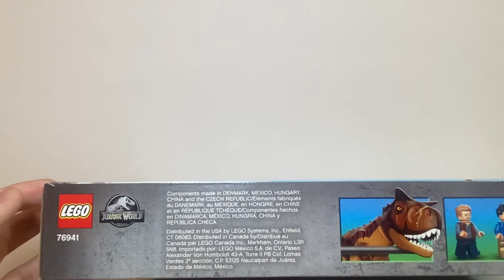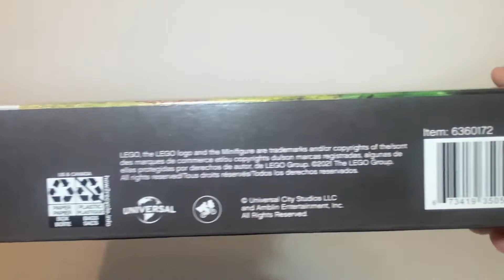LEGO Jurassic World Carnotaurus Dinosaur Chase (76941) Review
In this video, we will be taking a look at the LEGO Jurassic World Carnotaurus Dinosaur Chase (76941) including its packaging, minifigs, dinosaur, and vehicles all while listening to great music. After reviewing each part of the set I will give my thoughts on the set as a whole.

Anitmatter - The Westerlies
Call to Statesmanship - United States Army Herald Trumpets
Monuments - Max Surla_Media Right Productions